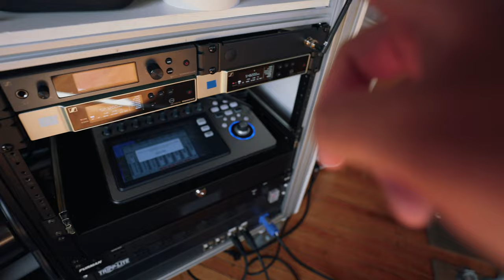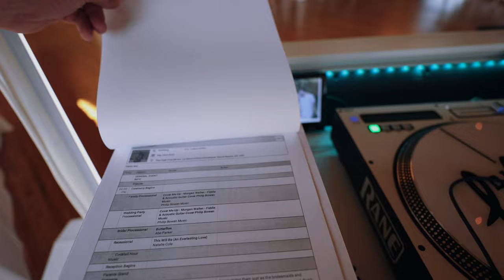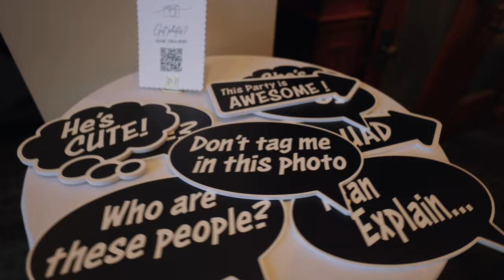Dj Gig Log | Party At The High Five (It was a rager)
Double wedding weekend! Check it out.

⏰ Time Stamps
0:00 intro
2:08 Load in/ Set up
3:40 Time lapse
7:00 Introductions
7:46 Open Dancing
11:15 Friday Recap
13:00 Saturday Setup
15:11 Live Intros
16:00 Recap of the weekend